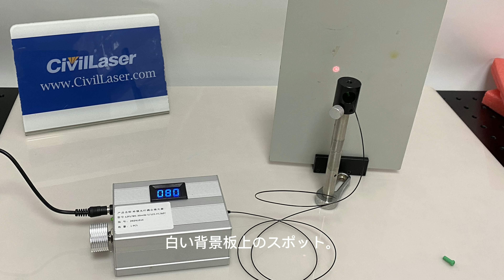785nm 30mW ピグテールレーザー NIR レーザースポット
785nm 20mW 30mW 赤外線 ピグテールレーザー 5μm SM ファイバー結合レーザーダイオード
CivilLasers レーザー部品, 半導体 レーザー モジュール ,レーザー ポインタ モジュール 通販